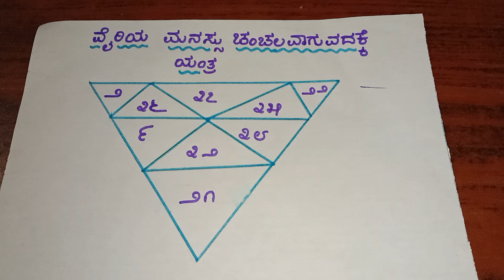ನಮ್ಮ ಮೇಲೆ ಸದಾ ದ್ವೇಷ ಸಾಧಿಸುವವರ ಮನಸು ಬದಲಾಯಿಸುವ ಯಂತ್ರ.